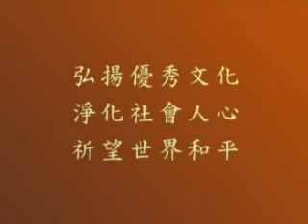促進和平需從自身做起 對大方廣文化網員工的開示